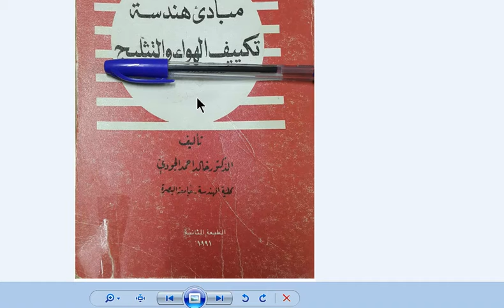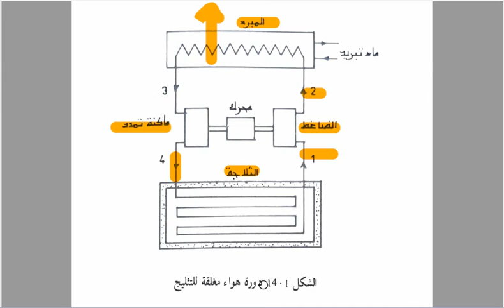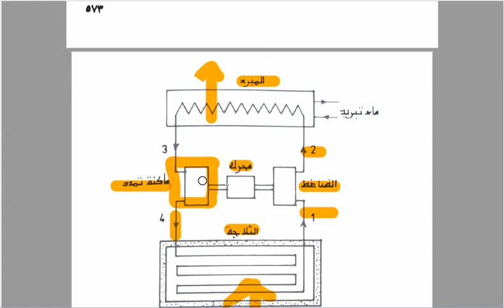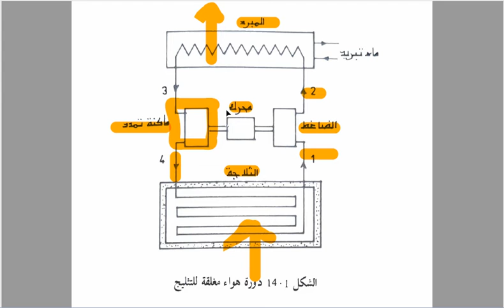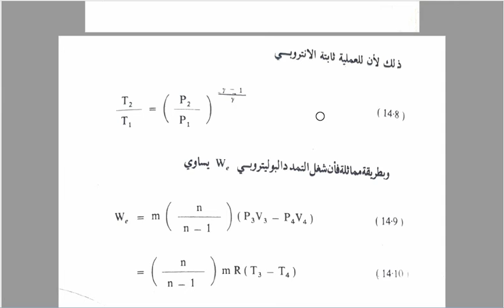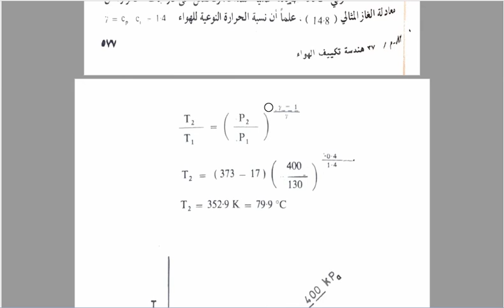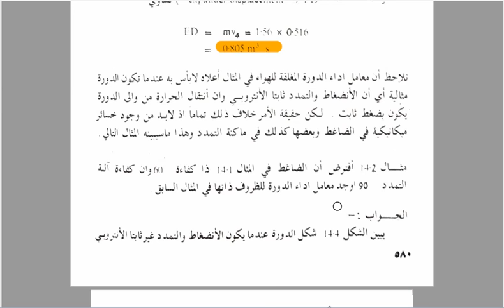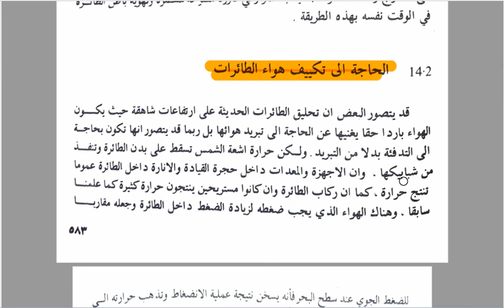منظومة تثليج الهواء (Air refrigeration)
.هذا الفديو يتكلم عن مقدمة دورة تثليج الهواء المغلقة مع حل مثال
للحصول على البرامج و الكتب و كل ما يتعلق بالمواضيع المقدمة في هذه القناة .. يمكنكم الاشتراك
 بالقناة التيلغرام

و ممكن تتواصلون معي على الايميل

مع كل الاعتزاز و التقدير

All software, lectures and books relevant to the thermodynamics and air conditioning science are available at the Telegram channel